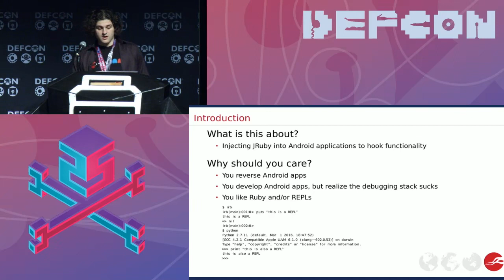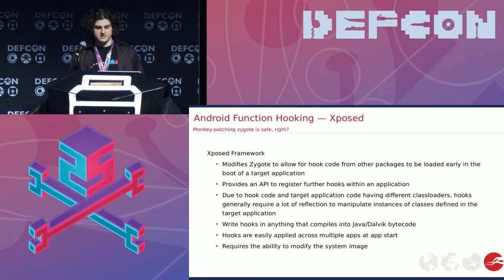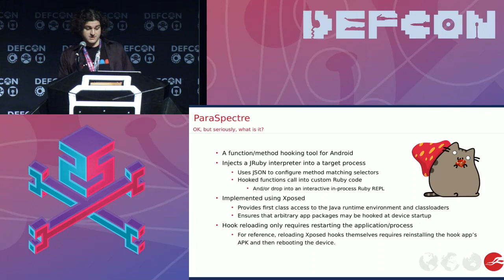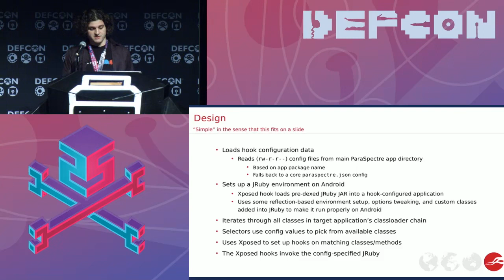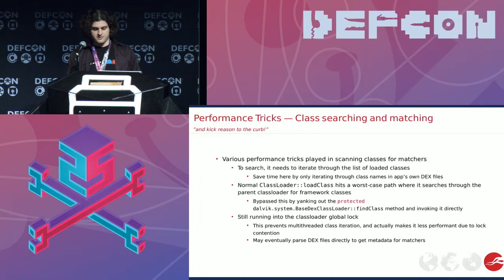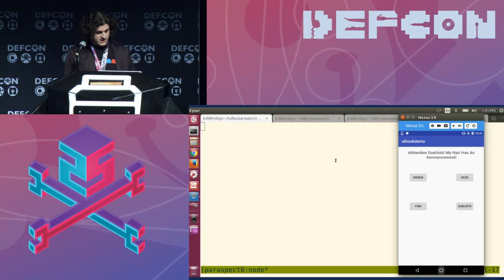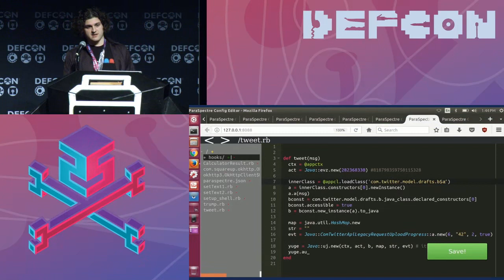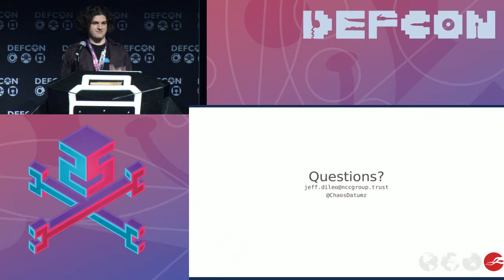DEF CON 25 - Chaosdata - Ghost in the Droid Possessing Android Applications with ParaSpectre